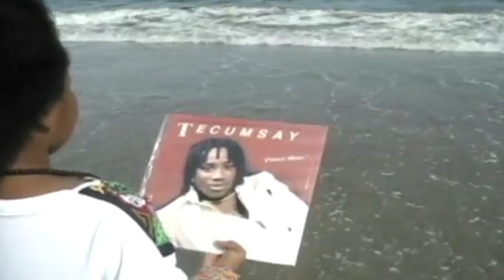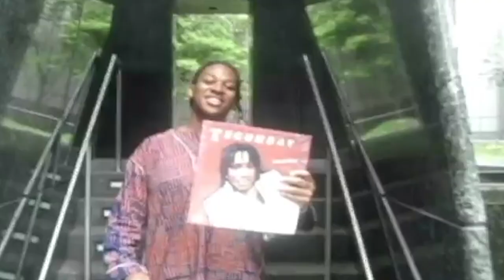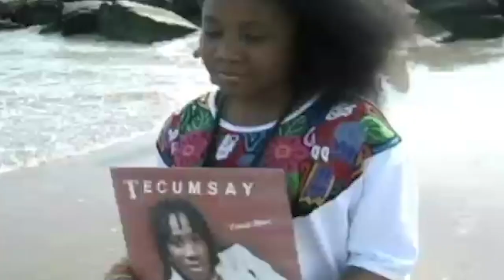Old School Liberian Music - Tecumsay Roberts (Hello Africa)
The lyrics of ‘Coming Home’ and ‘Ma Susu’ – albums by the late Tecumsay Roberts – live on in the minds of many Liberians. An icon of the music scene when he was killed in 1990 at age 39, Roberts was bigger in Liberia than Michael Jackson.
Witnesses say Roberts was murdered in cold blood by General Samuel Varney in the Caldwell Base that was serving as headquarters of Prince Johnson’s Independent National Patriotic Front of Liberia at the time.  Johnson, now the senator for Nimba, was there. He told the Truth and Reconciliation Commission that he didn’t stop Varney killing Roberts because, he said, Roberts was gay.

Now 28 years after his death, his family and friends are calling for the establishment of a war crimes court so that Johnson can be held to account for his role in the killing. They missed a chance to see justice delivered to Varney who has died.

Colleagues in Liberia’s music industry will honor many Liberian musicians who died during the war at an awards ceremony in Monrovia this weekend. The legacy of Roberts, known to all as “TR”, soars above them according to former colleague Charles Snetter of Radio Monrovia.

“TR He was one of the greatest of his time, because he knew how to steal a show,” says Snetter. “He was a show man and when he got on the stage, the crowd went wide. I remembered “Coming Home” (the song) when he went to the US and appeared in the Apollo (theater in Harlem), which was a big boost for him and when he returned to Liberia, his “Ma Susu” song made a hit. Many Liberian artists wanted to be like him.”

Sandy Roberts, now 58, weeps as he tells of the night his older brother died. A musician too, Roberts consoles himself by singing his brother’s songs at entertainment centers around the country to keep his legacy alive.

The pair had been walking down the road to look for food when Prince Johnson’s convoy stopped on the road in front of them. Johnson said he liked Roberts’ music and told him to get in the car to come to the base to sing for the troops.

“I was frightened on that day when Johnson was waving his silver pistol in the air and ordering my brother to get into the vehicle. My brother almost wet his pants out of fear,” recalls Roberts. “TR told me he had to go along to get some food for the family and it would have been deadly to refuse Prince Johnson’s invitation. But I could see fear in my brother’s face when he left.”

“After two hours of waiting for my brother, I overheard some rebels saying they had just killed a Liberian musician named Tecumsay Roberts. I could not believe my ears because I could not understand why Prince Johnson would peacefully invite TR to his base and murdered him horribly?” he asked.

Roberts weeps bitterly as he recalls being told his brother’s body had been dumped in the river. “I went along the riverside to look for TR’s body but I did not see it.”

Roberts says his brother was the family’s breadwinner at the time. His death drove his mother to an early grave leaving six children behind. TR still comes to his brother in dreams.  He feels his brother has something to say and his spirit is restless.

“TR’s spirit needs justice,” he says. “TR’s spirit needs an answer as to why was he taken peacefully and murdered horribly.”

“I looked out for Prince Johnson to one day come and say something to us regarding our brother’s death, but he has no remorse. I can forgive for the sake of reconciliation but without remorse, I can never forgive and forget,” says Roberts.